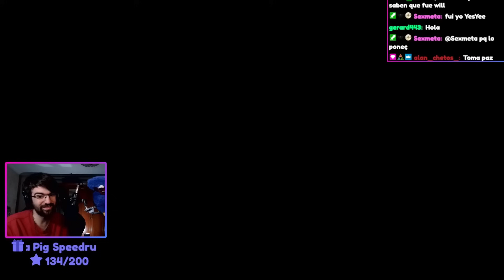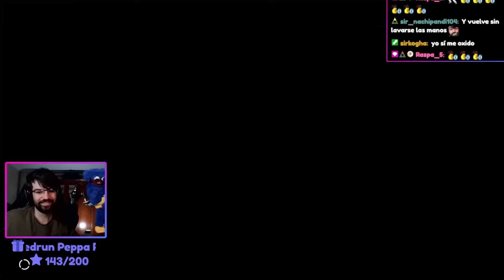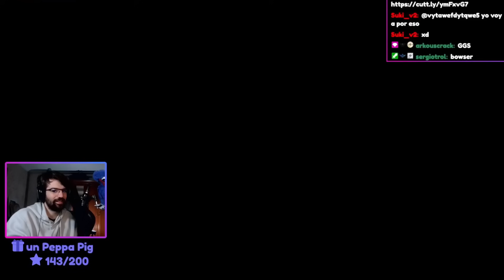Mario Odyssey pero CADA SEGUNDO aparecen 4 GOOMBAS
El cambio climático ha llegado y ahora LLUEVEN GOOMBAS! No sé si es un nuevo invento de Bowser o qué pero este mod es una verdadera locura de difícil y caótico.

En este mod vamos a cambiar Super Mario Odyssey para que cada segundo aparezcan 4 goombas en el mapa! Esto va a ser una locura de difícil ya que no sabéis la cantidad de cosas que nos van a bloquear durante el reto. Os puedo adelantar que los jefes han sido los más difíciles que he completado jamás (incluídos los del SuperStar Mode).

00:00 - Intro
00:14 - Reino del Sombrero
03:06 - Reino de las Cataratas
09:52 - Reino de las Arenas
12:52 - Reino del Lago
14:03 - Reino Arbolado
17:50 - Reino Cúmulo (Bowser)
19:32 - Reino Perdido
21:01 - Reino Urbano
24:51 - Reino del Hielo
28:03 - Reino Ribereño
28:22 - Reino de los Fogones
33:33 - Reino de las Ruinas
35:19 - Reino de Bowser
43:05 - Reino Luna
46:11 - Suscríbete ;)

El mod fue un esfuerzo conjunto de Hesmakka y mío. Tiene pensado subir algún mod suyo en su Github!

Para este vídeo lo ha editado Finz! Así que darle mucho amor que es un genio y me encanta todo lo que hace :D